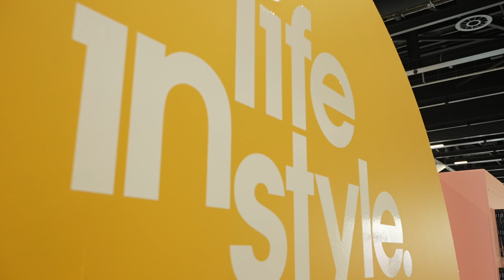Life Instyle Sydney 2021 | What Our Retailers Have To Say!